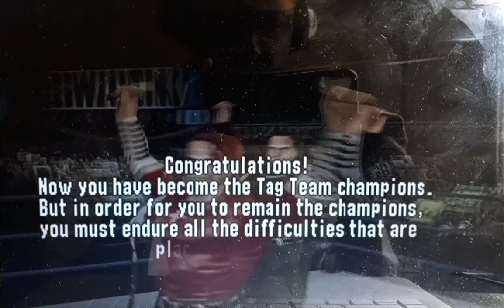WWF : No Mercy - Hardy Boyz Completed